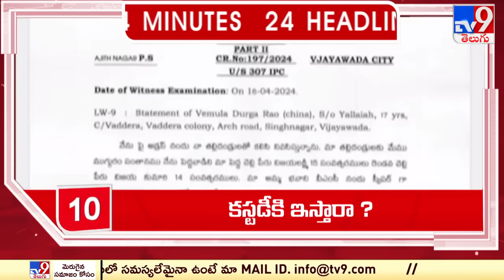4 Minutes 24 Headlines - TV9